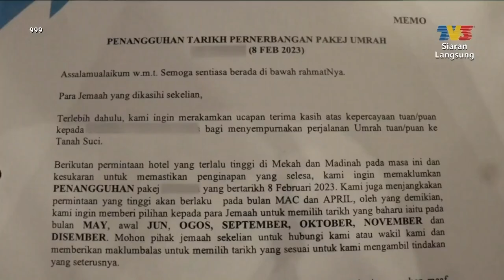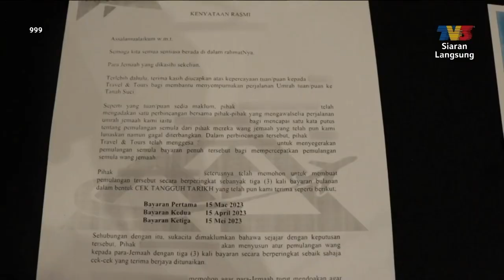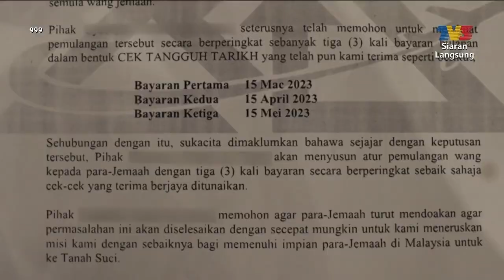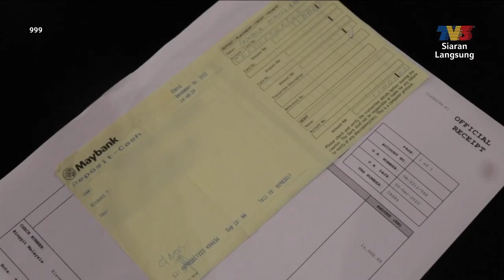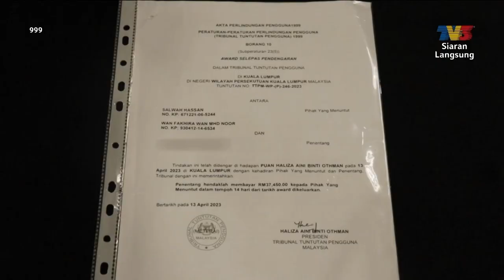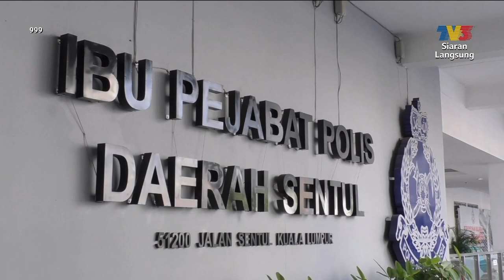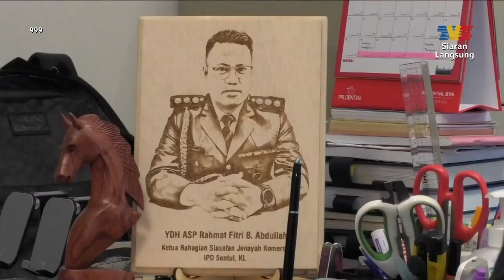Jemaah Tanah Suci Terkandas | 999 (12 Sep 2023)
Sekumpulan individu yang ingin menunaikan Umrah berputih mata apabila penerbangan mereka dibatalkan agensi pelancongan dua hari sebelum hari penerbangan mereka.

Wartawan: Ainul Abd Rouf